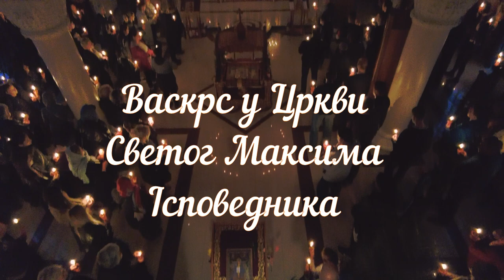Поноћна Васкршња Литургија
Црква Светог Максима Иповедника у Костолцу
Muzika Hans Zimmer Time
Photo Kostolac 2022